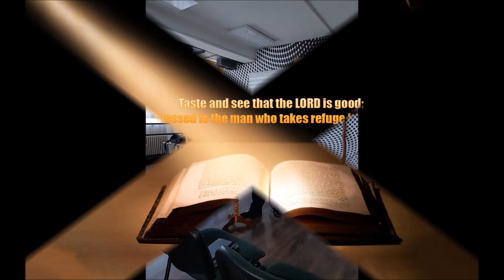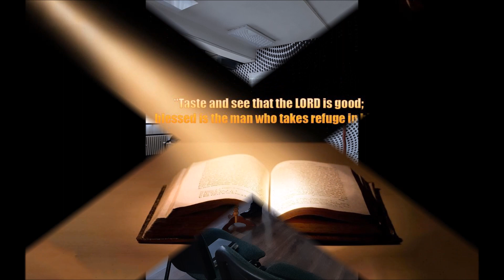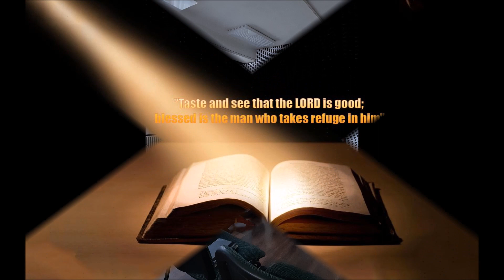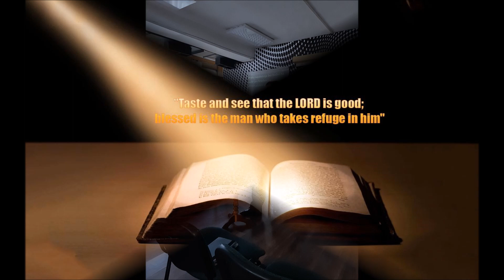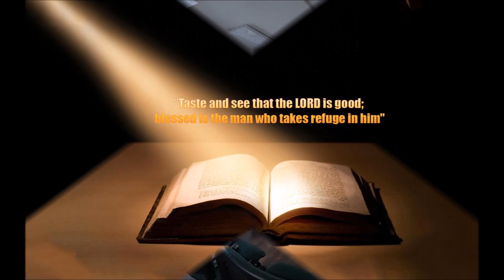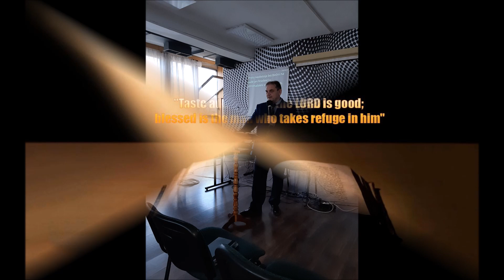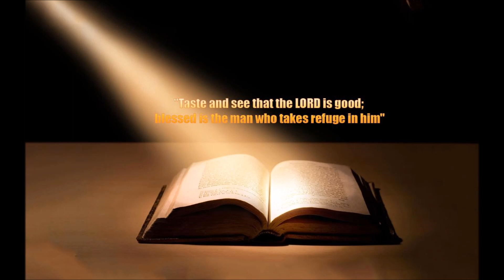Veľkonočný piatok - "Otče, odpusť im ..."